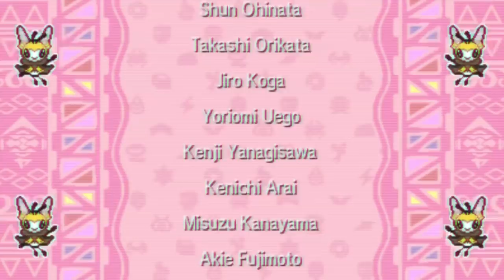Pokemon That Are in The "WRONG" Generation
In this video I describe the Pokemon who ideally should've debuted in more appropriate generations.

Awesome Patrons:
Nathan Zadro
Nic0las0202
Shiny Zoroark
RICHARD Geoffrey
Vince Klein
Dragonlover721
Wizuko M
Joey Ayala

Competitively
John Barrett
Kendall Aureliouz Trampe
Desweet12
John Barrett
The4thGenGamer
Justin SpielefreakJ
Thomas Drewry
Richard Geoffrey
Elizabeth Mustain
Joltbolt13

Rachael Pracht
Kenneth Finke
Wong Xuan Jun
Sebrina Shelton
Hilmy Holland
Rea Barcelon
Maxwell
Kinglerval
Ryan Pommerencke
Oliver Daniel Pal
DickCP
David Roderick